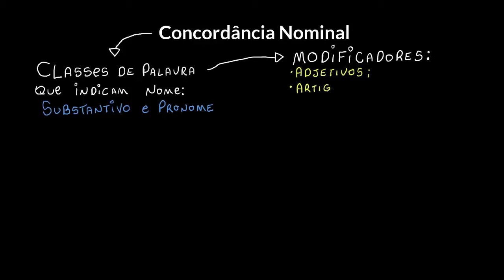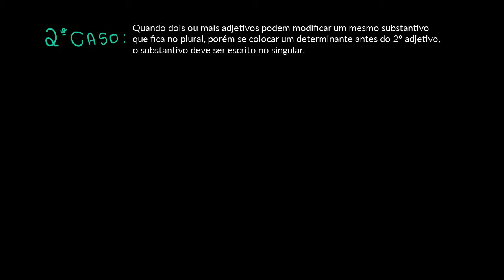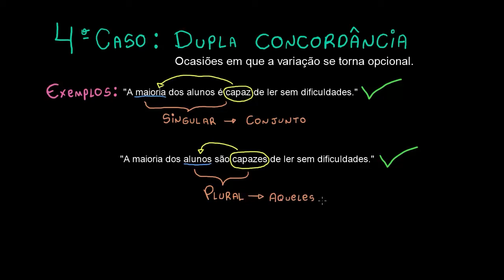Concordância nominal com adjetivos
Nesta videoaula, apresentamos quatro casos de concordância nominal com adjetivos.